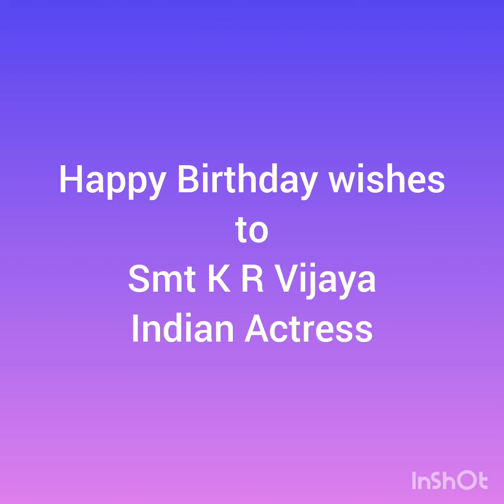Happy Birthday wishes to Smt K R Vijaya, Indian Actress.